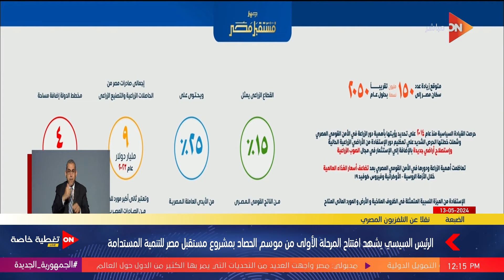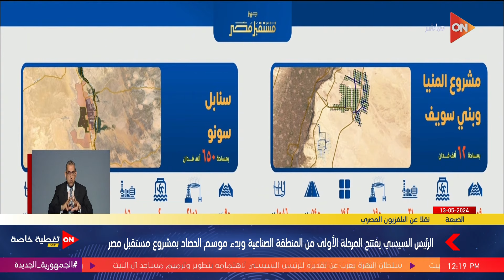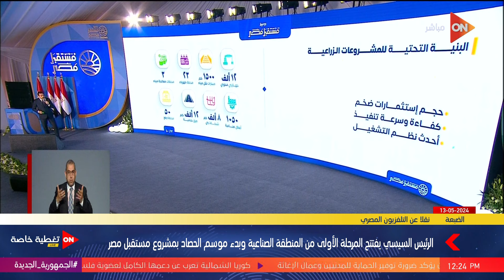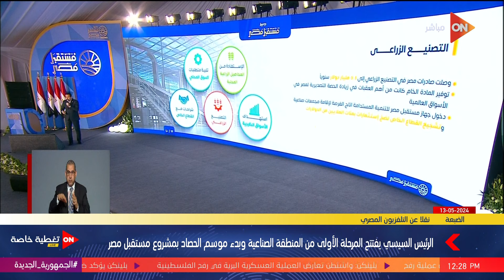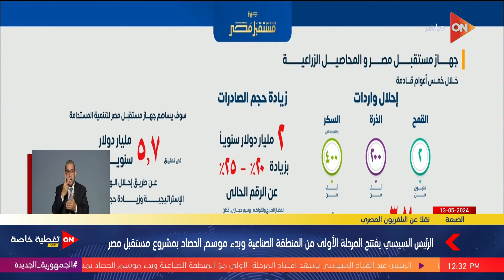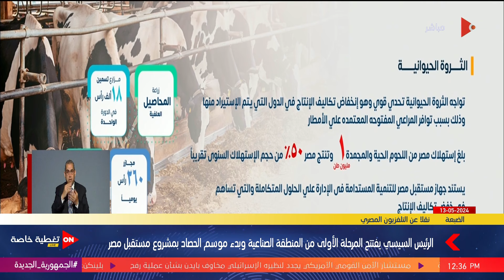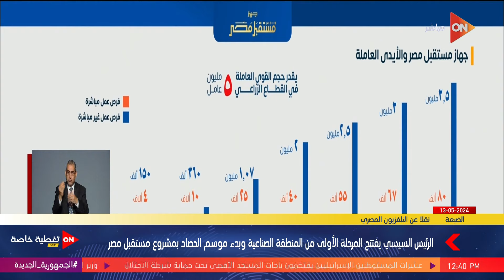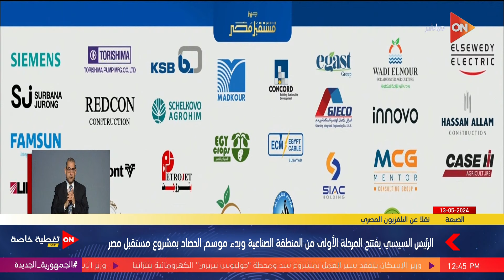كلمة المدير التنفيذي لجهاز مستقبل مصر للتنمية المستدامة خلال افتتاح المرحلة الأولى من موسم الحصاد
تغطية خاصة فيها افتتاح المرحلة الأولى من موسم الحصاد بمشروع مستقبل مصر للتنمية المستدامة بحضور الرئيس السيسي ووزير الموارد المائية والري ،والمدير التنفيذي لجهاز مستقبل مصر.